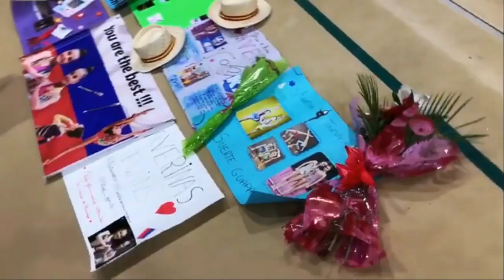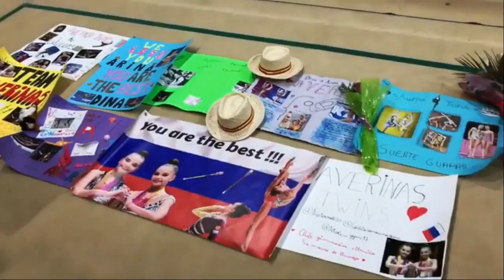Dina and Arina Averina (2018) Thanks | ECh. · GUADALAJARA (SPAIN)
Video by Dr. Alekseiivkov

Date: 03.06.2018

Score: none

Age: 19years.

ATTENTION

Any comment out of tune or out of place, disrespecting Dina, Arina, the managers or other users will result in removal thereof and blocking the user who wrote it.

☻ Follow us on ask- ask.fm/averinatwins